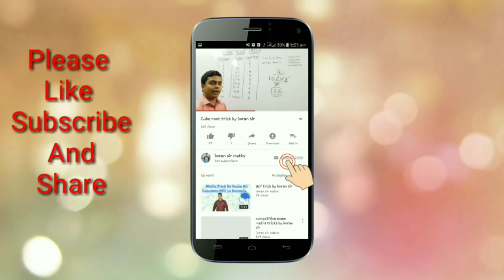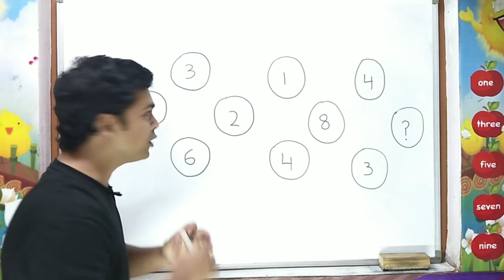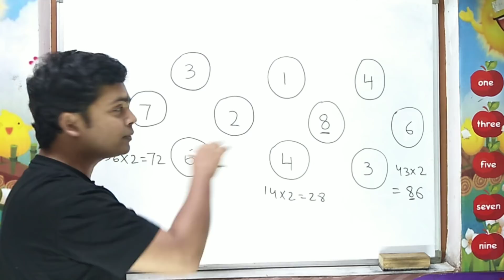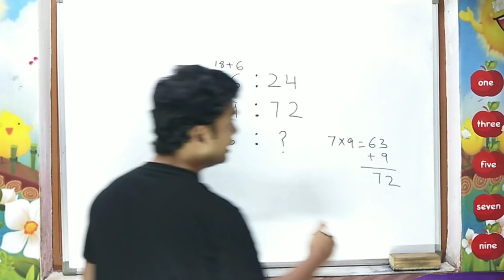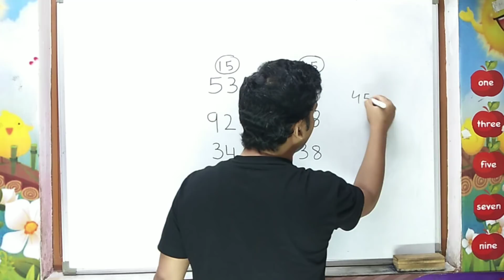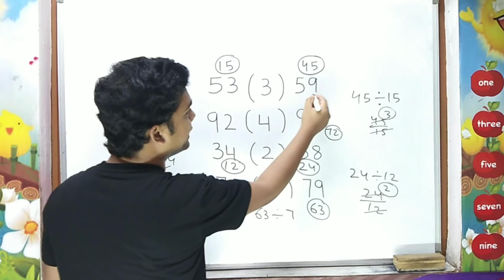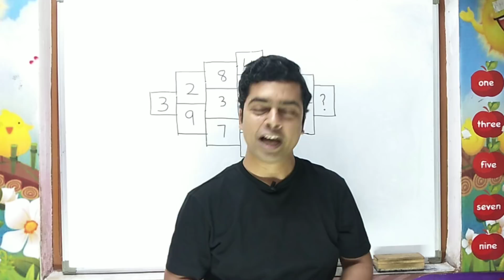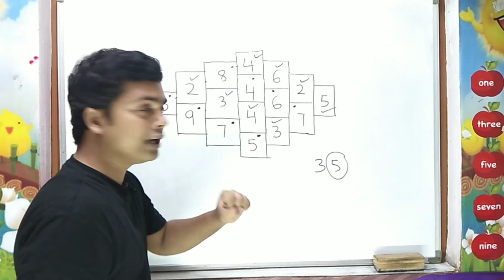Maths Puzzle (Part 11) | How to solve maths puzzle | Puzzle with answers | imran sir maths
Maths Puzzle (Part 10)

Hello Friends

id name : imran sir maths